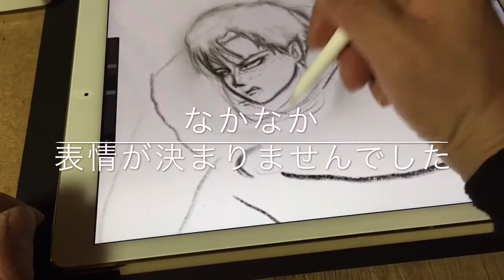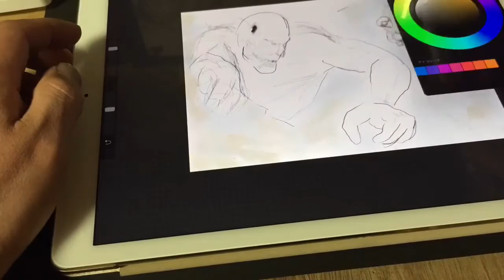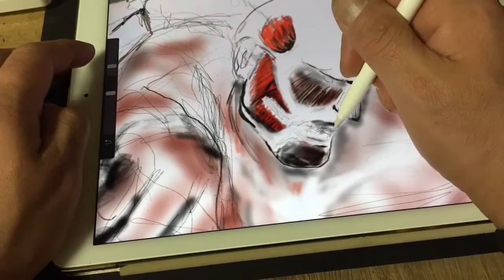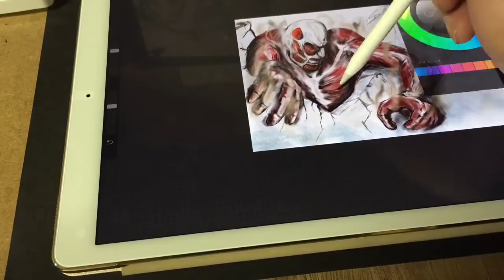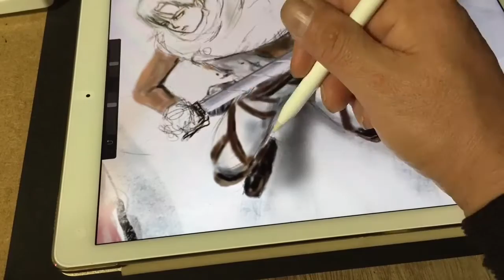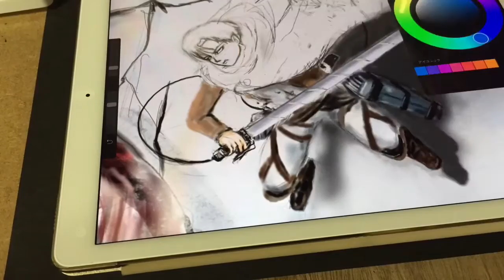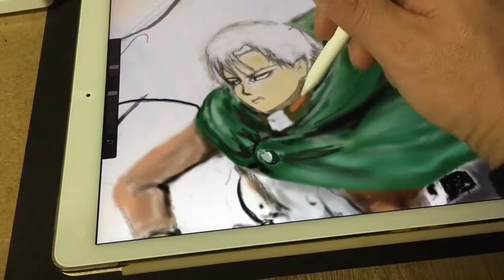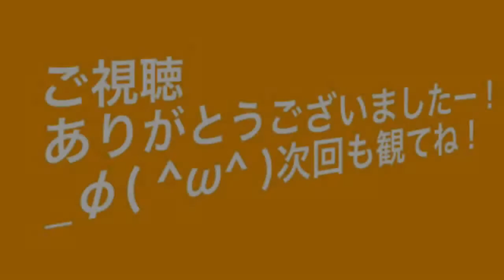立体[進撃の巨人]iPad Proで色塗り立体アート制作！☆Trick Art in Attack on Titan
4日間体調崩してしまいお絵描きお休みしてました(^◇^;)急に冷え込んで皆さんも体調崩さないように気をつけてください……寝不足も原因σ(^_^;)
え〜今回は、進撃の巨人で立体アートに挑戦してみました。[立体起動装置の立体アート]
鉛筆でいろいろ構図を考え着色は、iPad ProとApple pencilでアプリは、procreateを使いました。撮影にiPhone6プラス
動画編集は、iMovieを使用
少々時間が長くなってしまいましたが
お付き合い下さいm(_ _)m

トリックアート描き方関連動画

関連動画
ユニバーサルクールジャパン

おすすめ凄技シャーペンだけで
進撃の巨人パラパラマンガ！